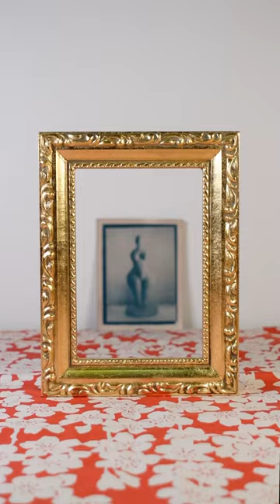A grand entrance. Be sure to subscribe and follow for updates on Instagram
Welcome! This is a channel for uninhibited creation for creation's sake. In other words, I make whatever makes me excited! These videos are loaded with tips and tricks for many different mediums and materials and range from painting to sculpture to electronics, you name it. Even a bit of gardening, cooking, and anxiety help mixed in there. I hope these videos inform and inspire through storytelling, while we have some fun along the way. The world is so uptight nowadays. I'm not trying to have this channel be the same, ya know?